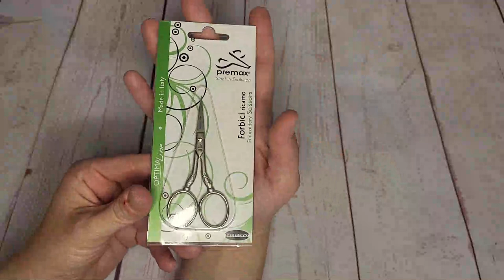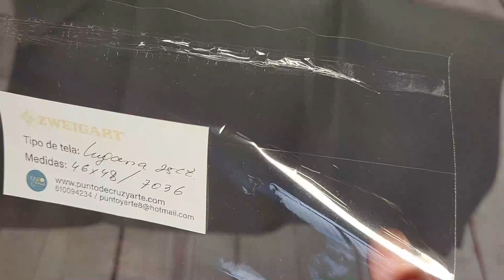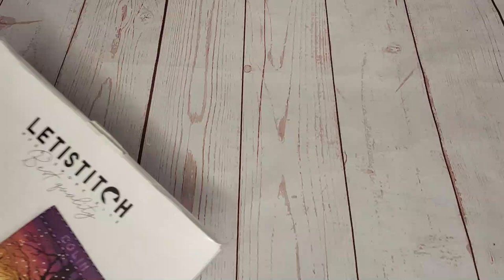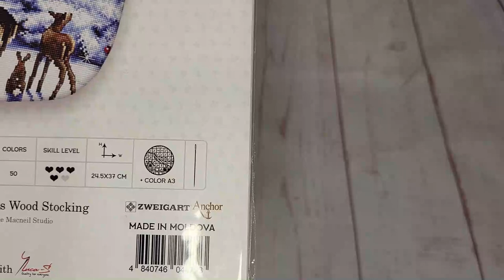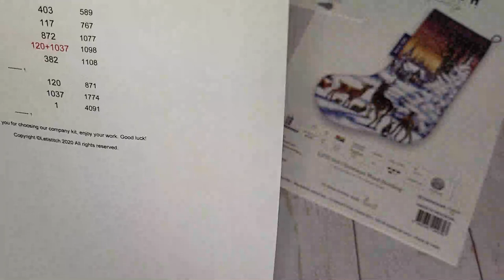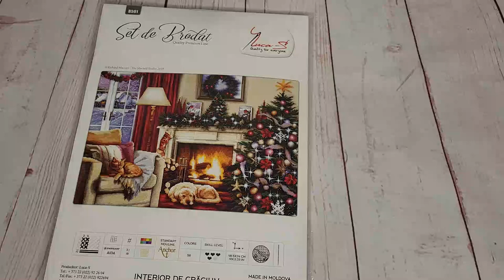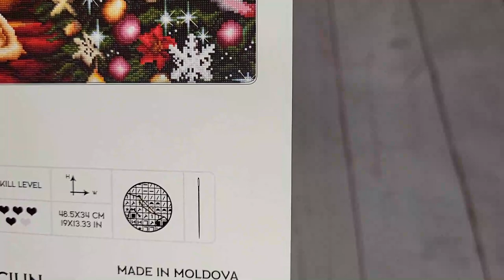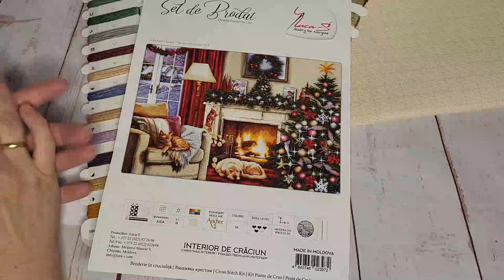🛍🧵 " Mis compritas con una gran sorpresa para vosotr@s " 🧵🛍